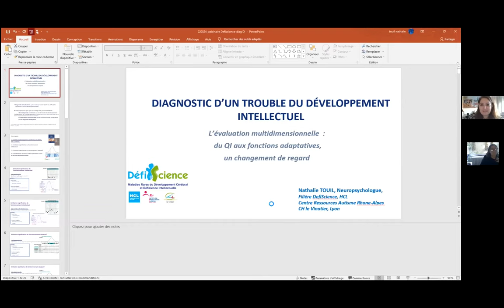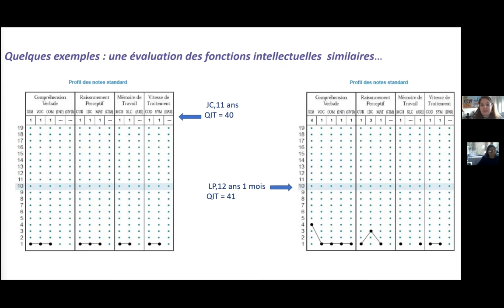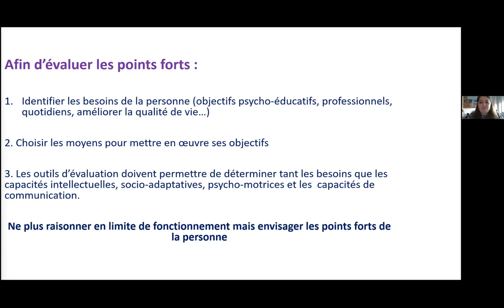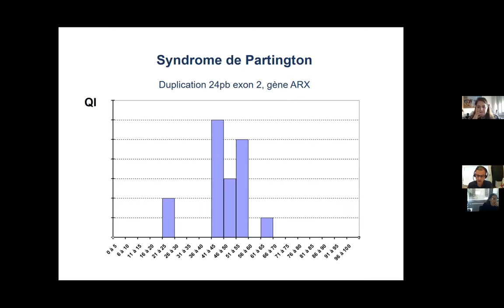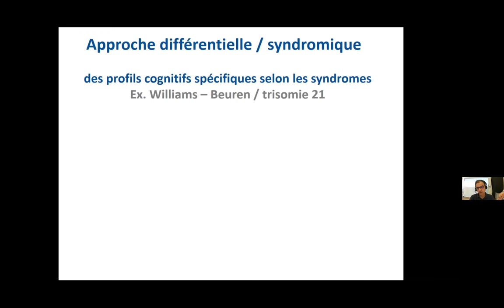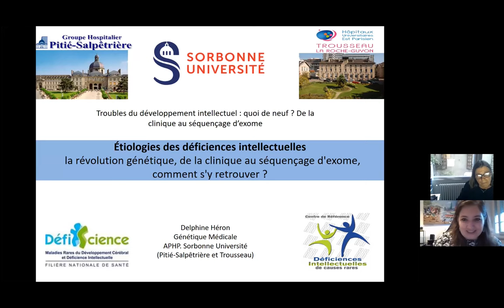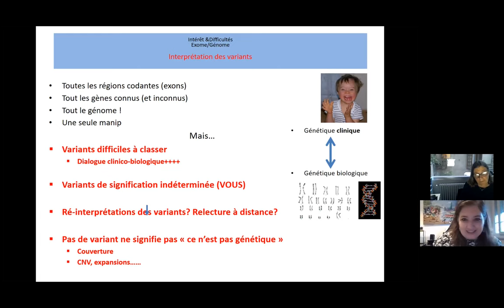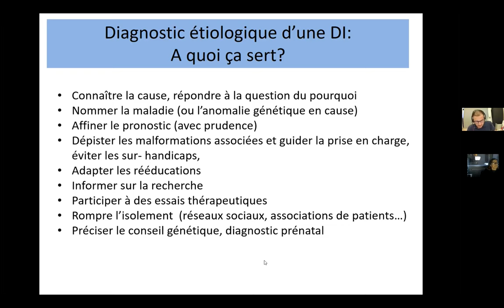Troubles du développement intellectuel : quoi de neuf ? - Les webinaires experts DéfiScience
Troubles du développement intellectuel : quoi de neuf ?
De la clinique au séquençage d’exome                                                                                                  Intervenants : Delphine Héron, Vincent des Portes, Nathalie Touil